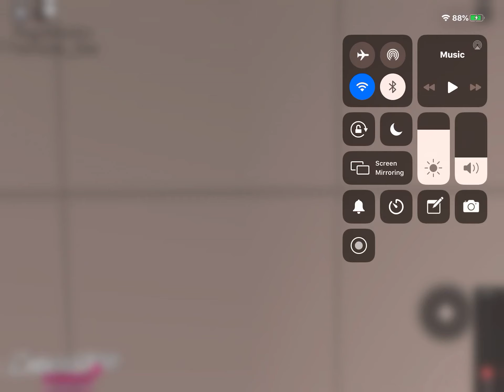Chuck E. Cheese's Bel Air MD Another Chuck E Day (Roblox)